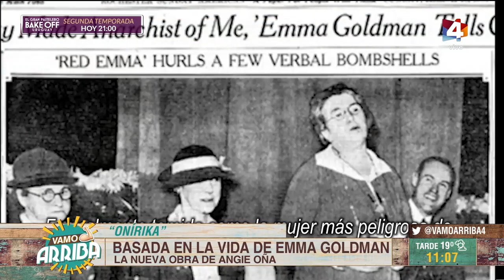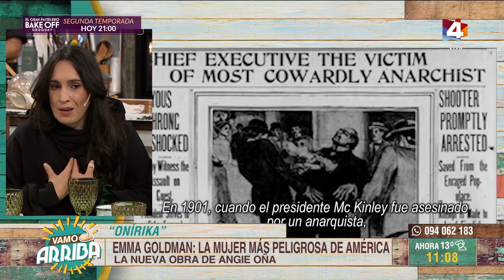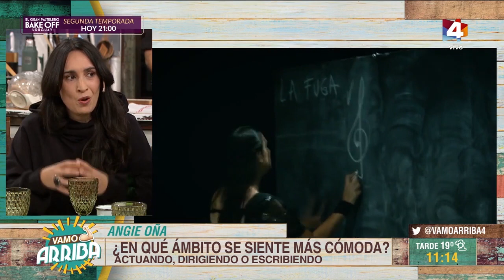Vamo Arriba - Angie Oña: Una actriz multifacética